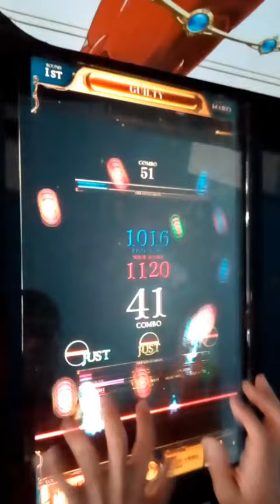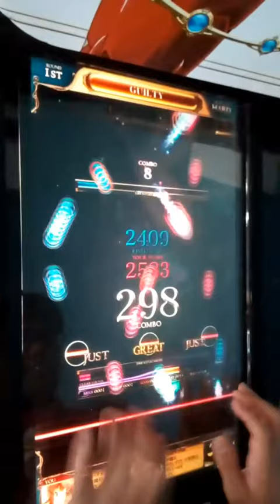[リフレク] 悠久のリフレシア GUILTY (HARD)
GUILTYって聞いてラブライバーのファミリアの方なら思わずギルキス(GuiltyKiss)を思い出すでしょう、それとは関係ないけどこの曲は似た雰囲気あるメロディーかと思います。
PLAYER:S-I